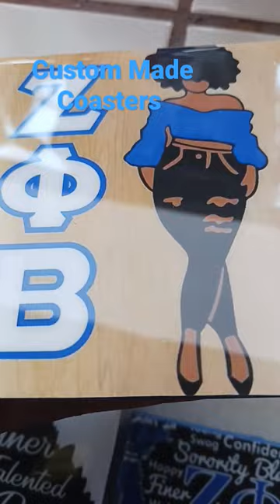custom Made Coasters painting oneofakind fbreels fbr